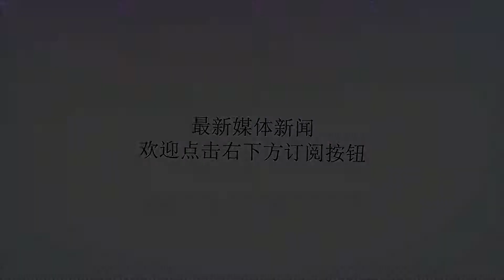古言伴君如伴虎，那么为何唐朝功臣大多都能善终？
谢谢！唐朝的开国功臣确实善终的比较多，我们讨论这件事的时候多是从李世民善待功臣这个角度来分析这件事，的确，李世民本身确实善待功臣，但还有另一个原因就是，大唐的开国皇帝是李渊，而李渊后来被自己的儿子给逼下了台。这也间接地保住了一部分功臣。我们通常所说的唐朝功臣，一般指的是李世民在643年设的凌烟阁二十四功臣，实际上在更早的时候还有李渊定下的十七位太原元谋功臣。当然这两份功臣名单中是有重合的部分。比如柴绍、殷开山、长孙顺德等。太原元谋功臣中，李世民、裴寂和刘文静都给予了恕二死的权力，不过这个东西，能给你，自然也能收回来。大唐618年建国，而刘文静在619年就被李渊下令处死了，原因固然是因为刘文静在家中酒后咒骂裴寂，更多的则是因为刘文静惹恼了李渊，所以恕二死在这个时候是不管用的，让你死还是得死。裴寂在高祖朝的时候享尽了荣华富贵，到了太宗朝，就不是那么回事了，战战兢兢不说，还时常被李世民说道，最后被僧人牵连丢了官回了老家，当李世民再想起裴寂的时候，他已经死了。我们知道，大唐建立之初，中原并没有平定下来，主要的平定工作是在618年到624年之间做完的，而平叛的主要统帅就是李世民，跟随在李世民身边的能臣武将自然就都是唐初的大功臣。这些人在太平盛世怎么安排，尤其是武将，其实是一个很大的难题，他们桀骜不驯，与朝廷格格不入，倘若在高祖朝为官的话，很可能大部分就都丢了脑袋，但是很幸运的是，他们都是在顶头上司李世民手底下做事。如果李世民没有在626年发动玄武门之变逼李渊下台的话，李渊还能继续做至少十年的皇帝，在这期间，这些武将不可能有好的结果，这样说并不是说李渊心胸狭窄容不得人，而只是说这些武将和李渊只是君臣关系，一旦犯错，李渊不可能姑息，而武将又是很容易在太平盛世犯错的。自古文臣武将就是相互看不顺眼，矛盾很多。就拿尉迟敬德来说，他那样的人在高祖一朝的话，李渊怎么可能容忍他胡作非为，还动手打任城王李道宗，还被人说谋反。但是李世民继位之后情况就不一样了，他和这些文成武将是有感情的，而且他需要这些人在朝中形成平衡势力，相互掣肘，为他所用。李世民带兵打仗了那么久，他完全能镇得住这些武将，而且唐初本就是府兵制为主，兵权全在皇帝手中，李世民完全不会担心武将会谋反。还有一点就是，李世民过去曾经看过汉书，知道汉高祖和韩信等功臣之间的事情，他不愿意效仿刘邦，反而希望在他的统治期间，能给功臣们一个好的未来，并安享晚年。当然，还是有功臣死在了李世民的手中，比如撺掇太子李承乾造反的侯君集，以及养了五百义子的张亮，他们的被杀皆因牵扯到易储的大事中来，李世民不可能容忍这样的事情发生。还有一点让人诟病的就是，魏征死后，李世民的前后态度对比太强烈，前一刻给魏征题碑，后一刻因为怀疑魏征并非那么忠诚就把墓碑给推倒。其余的功臣，则大多数就是病死或者老死。第一功臣长孙无忌则是被自己的外甥李治给弄死了。还有一个比较有意思的现象就是，这些功臣后代的结局多不怎么好，虽然大多数都和皇家结亲，但是在高宗朝还是很多不得善终，长孙无忌一家就不用说了，被李治折腾的几乎没了，高士廉的后代也被波及。房玄龄的三个儿子除了长子房遗直被贬为庶人没处死之外，其余两子都被处死了，这是房遗爱谋反案的处理结果。柴绍和平阳昭公主的儿子柴令武也被牵扯进去，被处死。还有李绩的孙子徐敬业起兵反对武则天，被杀后，武则天尤不解气就把李绩给刨棺戮尸了。​